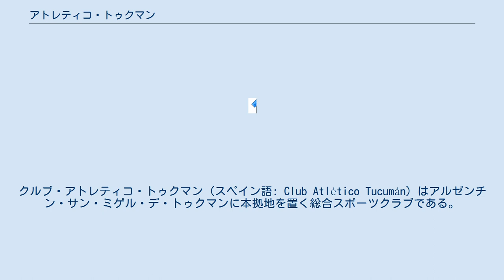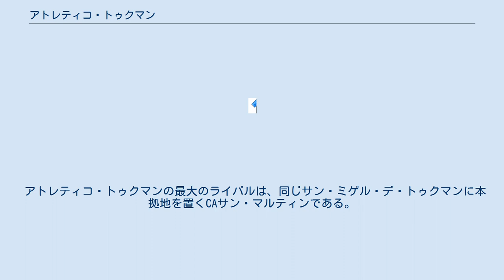アトレティコ・トゥクマン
クルブ・アトレティコ・トゥクマン (スペイン語: Club Atlético Tucumán) はアルゼンチン・サン・ミゲル・デ・トゥクマンに本拠地を置く総合スポーツクラブである。
1902年9月27日設立。
 サッカーの他、バスケットボール、チェス、フィールドホッケー、ハンドボール、空手の各部門がある。
ここでは、特に断りのない限りサッカー部門について扱う。
 1902年、トゥクマン州初のサッカークラブとして設立された。
 クラブは1973年～1981年および1984年の計9シーズン、トップリーグに在籍した。
最高成績は1979年のトルネオ・ナシオナル準決勝進出。
 2008年、3部リーグにあたるトルネオ・アルヘンティーノA最終節でラシン・デ・コルドバを下しプリメーラB・ナシオナル昇格を決めた。
そして翌シーズンにプリメーラB・ナシオナルで優勝し、4半世紀ぶりとなるプリメーラ・ディビシオン昇格を達成した。
 アトレティコ・トゥクマンの最大のライバルは、同じサン・ミゲル・デ・トゥクマンに本拠地を置くCAサン・マルティンである。
この対戦はクラシコ・トゥクマーノ（トゥクマン・ダービー）と呼ばれている。